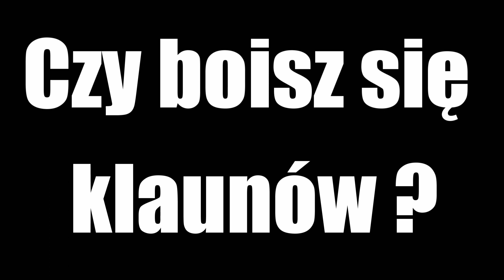5 Krótkich Crepypast [LEKTOR PL]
☛ WESPRZYJ NAS!
lub wybierz wsparcie na YouTube

1. Ciemność 1:03

2. Zapaść 4:13
autor: sobowtór

3. Odwrócenie 6:03

4. Potwory 8:39

5. Czy boisz się klaunów? 9:54